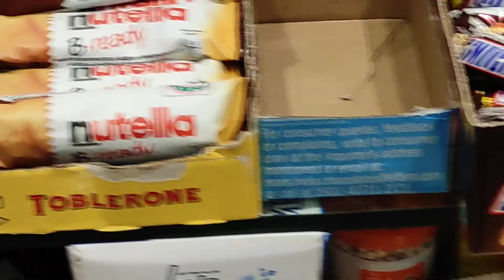Arabian Souq Near LuLu Pardha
Arabian Souq Taliparamba